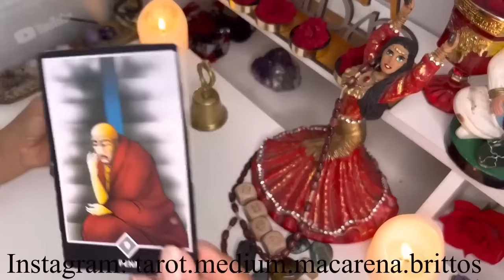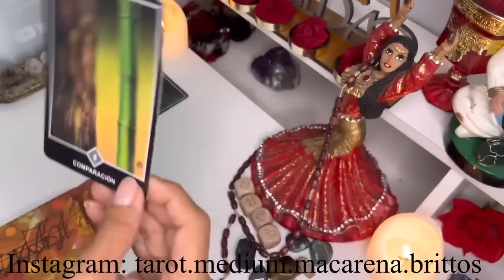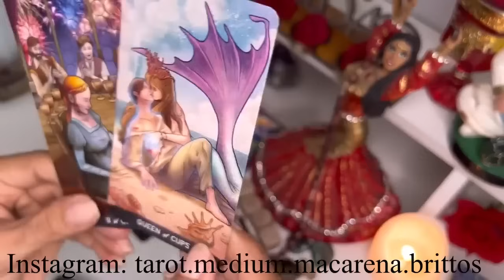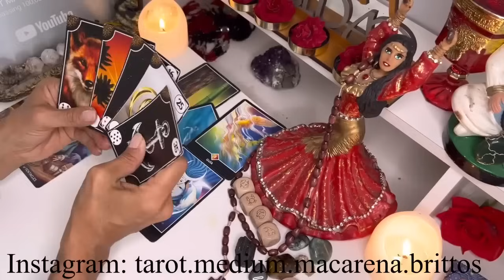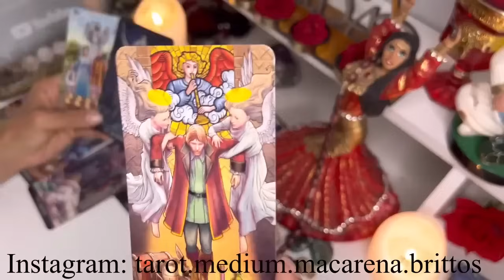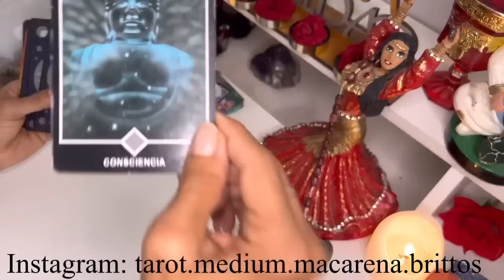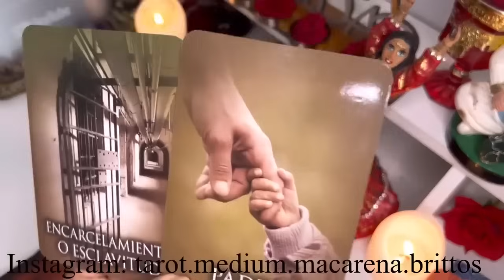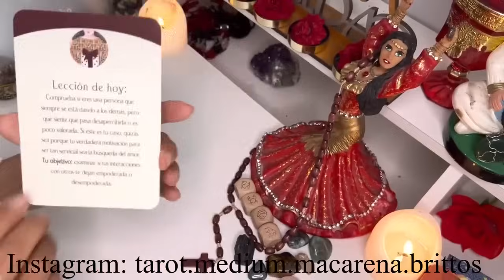VIRGO! UN RESULTADO MUY DIFERENTE QUE TE PUEDE SORPRENDER!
Macarena